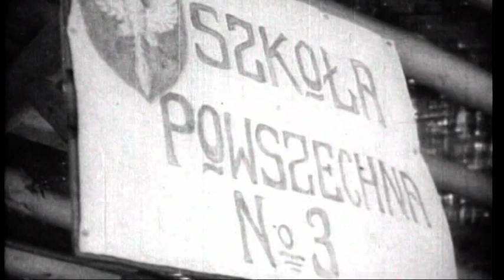Afryka Mojego dzieciństwa 2009 / Africa my Youth 1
Afryka Mojego dzieciństwa 2009 / Africa my Youth

Do podzielenie się z Państwem tym dokumentem sprowokował mnie dzisiejszy dzień modlitw za uchodźców…

14 stycznia obchodzony jest jako  Światowy Dzień Migranta i Uchodźcy...

Jak wspomina moja Mateńka: nikt w tamtych czasach nie bał się chorób, ani insektów. Tak jak staliśmy, wchodziliśmy na statek i płynęliśmy na stojąco… Bo chodziło o to aby jak najwięcej popłynęło na tym statku ludzi. Tak było….
To kropla prawdziwej historii ku pamięci  nas wszystkich, także tych, którzy decydują o dzisiejszych odruchach pomocy uchodźcom. To kropla naszej prawdziwej historii kamuflowanej za czasów komunizmu.

O losach mojej rodziny w latach 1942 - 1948 opowiada w tym niezwykłym dokumencie między innymi mój Ojciec Chrzestny PIOTR ŁABUZ, brat mojej Mateńki STANISŁAWY STĘPIEŃ z domu ŁABUZ.
Czasy wędrówki - wywózki na Sybir, potem za Armią Generała Władysława Andersa do Afryki, by po tułaczce powrócić do umiłowanej Ojczyzny.
Wielkie to dla mnie wzruszenie i wielki duchowy obowiązek - pamiętać o losach Babci Franciszki, Dziadku Józefie, który z głodu zmarł na czerwonkę w Uzbekistanie. Na Syberii umarła także siostra Mateńki - Katarzyna. Pozostali przeżyli dzięki opiece Babci Franciszki: ciocia Tekla, wujek Piotr, wujek Karol i Mateńka Stanisława...
Powrócili do Polski i zamieszkali na wiosce pod Miliczem / k. Wrocławia. Parę lat potem osiedlili się w Miliczu, gdzie przyszłam na świat.

Moi Bliscy, to TUŁACZE DZIECI. to POLSCY UCHODŹCY, którym podano pomocną dłoń w tych dramatycznych czasach w takich krajach jak Iran, Liban, Palestyna, Indie, Kenia, Uganda, Tanganika, Rodezja Północna, Rodezja Południowa, Afryka Południowa, Nowa Zelandia czy Meksyk.
W tych krajach powstawały POLSKIE SZKOŁY, w nich uczyli POLSCY NAUCZYCIELE, POLSCY KSIĘŻA, rozwijało się POLSKIE HARCERSTWO, powstawały wydawnictwa, gdzie wydawano POLSKIE KSIĄŻKI, POLSKIE GAZETY. W krajach, o oficjalnej religii zgoła nie katolickiej.

W tym cennym dokumencie o swoich wyjątkowych losach opowiadają także: HALINA MACHALSKA, DANUTA DZIEDZIC - SEDLAK, KRYSTYNA PRYJOMKO - SERAFIN, KAZIMIERZ MAJEWSKI, MIECZYSŁAW POŻARSKI.

Jestem wdzięczna reżyser filmu Ewie Misiewicz, za przekazanie mi dokumentu, który opowiada losach także moich najbliższych / To share this document with you I was provoked by yesterday's day of prayer for refugees ...

January 14 is celebrated as World Migrants Day and Refugees ...

As my Mother mentions: nobody in those times was afraid of diseases or insects. As we stood, we went on a ship and sailed standing up ... Because the idea was to get as many people as possible on this ship. That was .

This is a drop of true history in memory of us all, including those who decide about today's reflexes to help refugees. This is a drop of our true camouflaged history during the communist era.
The fate of my family in the years 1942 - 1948 tells in this extraordinary document, among others, my Godfather PIOTR LABUZ, my brother's Mother STANISŁAWY STĘPIEŃ née ŁABUZ.
Walking times - deportations to Siberia, then to the Army of General Władysław Anders to Africa, to return to a beloved country after wandering.
It is a great emotion for me and a great spiritual duty - remembering the fate of Grandma Franciszka, Grandfather Józef, who died of hunger for dysentery in Uzbekistan. Mom's Sister - Katarzyna was also killed in Siberia. The others survived thanks to the care of Grandma Franciszka: aunt Tekla, uncle Piotr, uncle Karol and Mother Stanisława ...
They returned to Poland and settled in a village near Milicz / near Wrocław. A few years later, they settled in Milicz, where I came into the world.
My Loved Ones, it's CHILDREN'S EXILES these are POLISH REFUGEES who have been given a helping hand in these dramatic times in such countries as Iran, Lebanon, Palestine, India, Kenya, Uganda, Tanganyika, Northern Rhodesia, Southern Rhodesia, South Africa, New Zealand or Mexico.
In these countries, POLISH SCHOOLS were created, where they learned POLISH TEACHERS, POLISH PRIESTS, POLISH SCOUTING developed, publishing houses where POLISH BOOKS were issued, POLISH NEWSPAPERS In countries with an official, not Catholic religion.
In this valuable document, HALINA MACHALSKA, DANUTA DZIEDZIC - SEDLAK, KRYSTYNA PRYJOMKO - SERAFIN, KAZIMIERZ MAJEWSKI, and MIECZYSŁAW POŻARSKI also talk about their exceptional fates.
I am grateful to the director of the film, Ewa Misiewicz, for giving me a documentary that tells the fate of my relatives